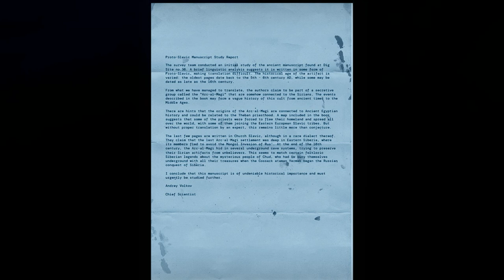Serious Sam - Siberian Mayhem Chapter 4 Roadside Picknick Walkthrough